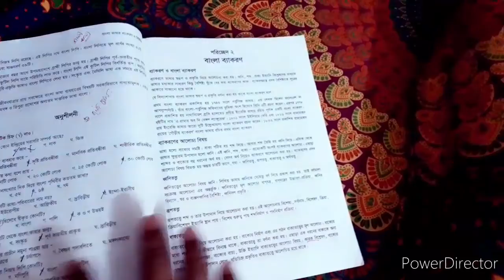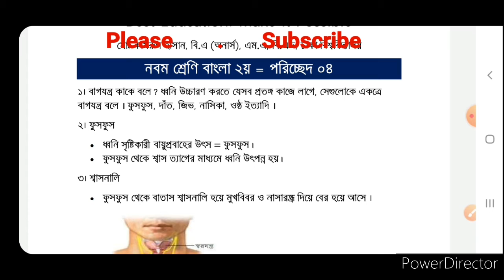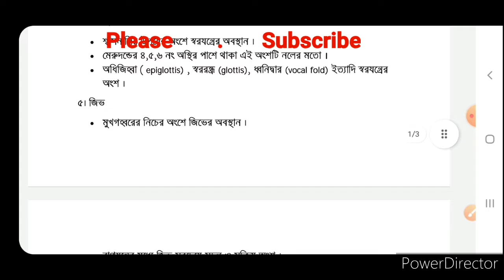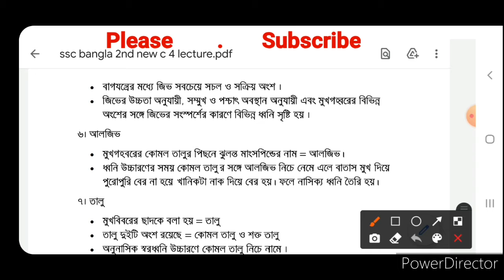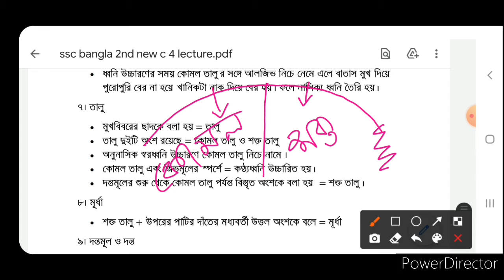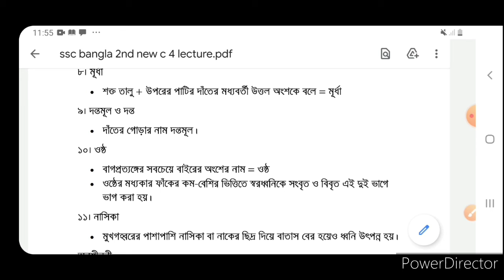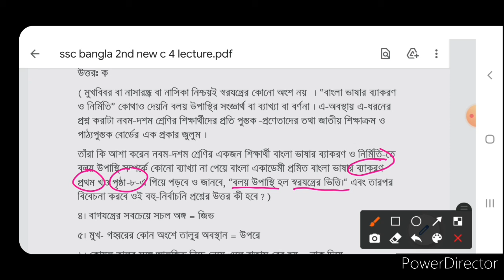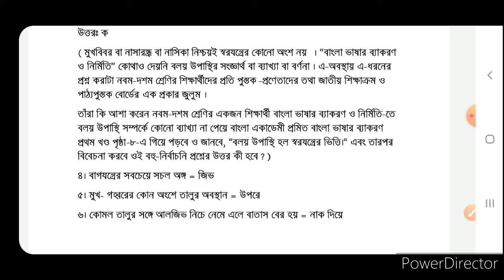SSC Bangla 2nd Paper 2021 | Part 4 | নবম-দশম শ্রেণির নতুন বাংলা ২য় পত্র | ৪র্থ পরিচ্ছেদ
৯ম শ্রেণির বাংলা ২য় পত্র pdf,
নবম দশম শ্রেণির বাংলা ২য় পত্র বই ২০২১,
এসএসসি বাংলা ২য় পত্র নতুন বই,
SSC Bangla 2nd Paper 2021,
ssc bangla 2nd paper syllabus 2021,
ssc bangla 2nd paper syllabus 2022,
নবম-দশম শ্রেণির বাংলা ২য় পত্র,
Technique Easy Education,
নবম শ্রেণির বাংলা ব্যাকরণ pdf বই,